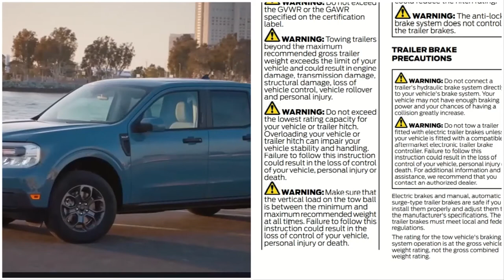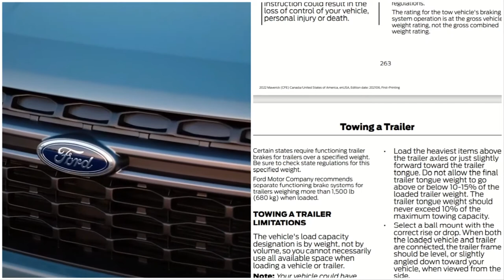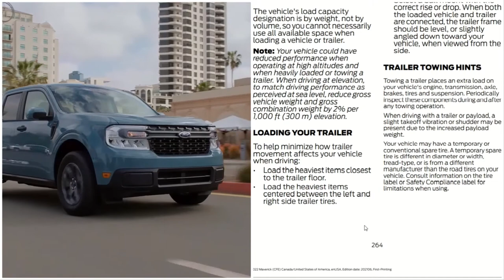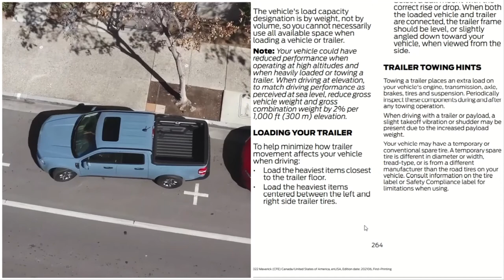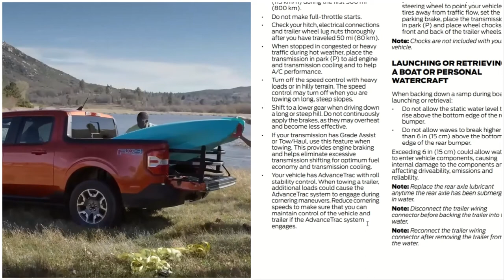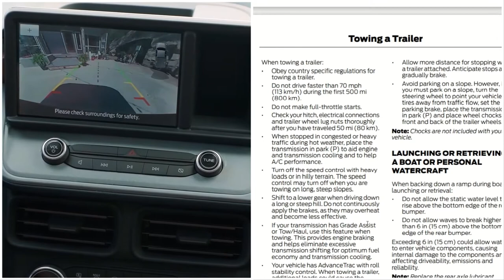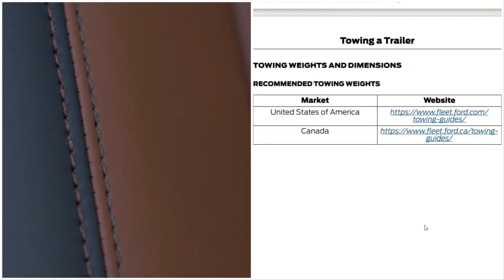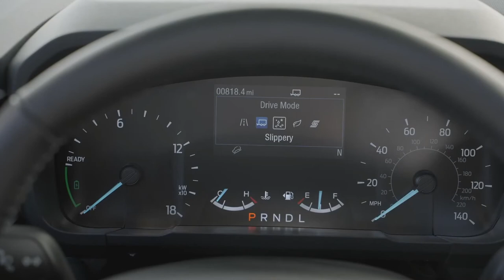2022 Ford Maverick Towing A Trailer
TOWING A TRAILER
PRECAUTIONS
TRAILER BRAKE
PRECAUTIONS
TOWING A TRAILER
LIMITATIONS
LOADING YOUR TRAILER
TRAILER TOWING HINTS
LAUNCHING OR RETRIEVING
A BOAT OR PERSONAL
WATERCRAFT
TOWING WEIGHTS AND DIMENSIONS
RECOMMENDED TOWING WEIGHTS